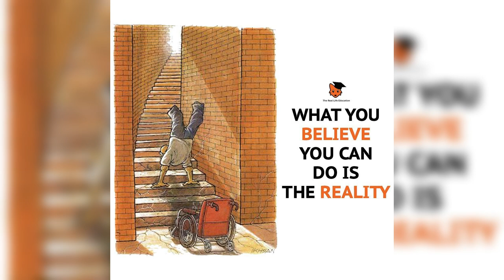Top Motivational Pictures With Deep Meanings| One picture Millions Words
Top Motivational Pictures With Deep Meanings| One picture Million Words

You can find some potent inspirational sayings and pictures in this video. Deeply Hidden Meanings in Pictures A picture is worth a thousand words. Sometimes, a single image may accurately convey what a paragraph or blog post cannot. The viewer's perceptions and comprehension, however, might be necessary. Today, we'll show you some images that have satirical representations of our reality while also containing deep hidden implications about our current lifestyles. So, are you able to decipher these secret meanings? While some images are simple to comprehend, others call for emotional and thinking skills.